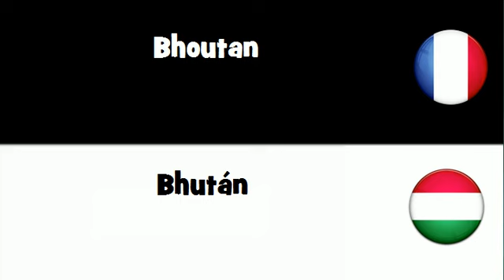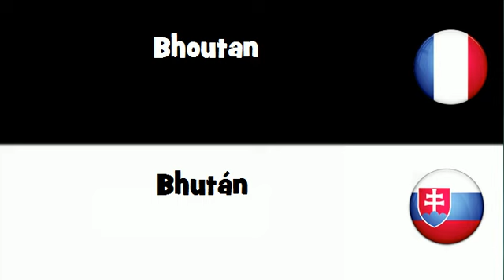VOCABULAIRE EN 20 LANGUES = Bhoutan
frenchwithvincent VOCABULAIRE EN 20 LANGUES = Bhoutan